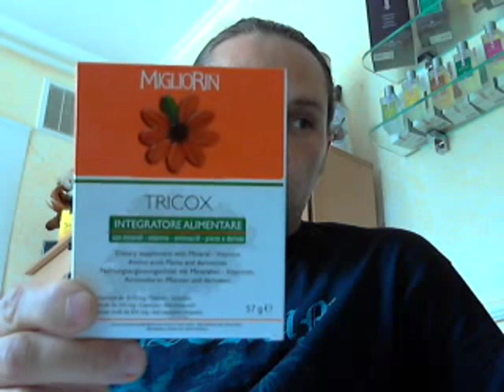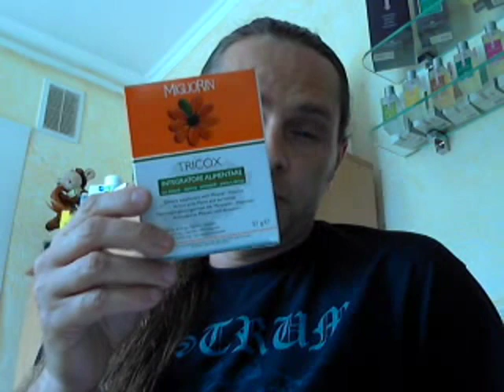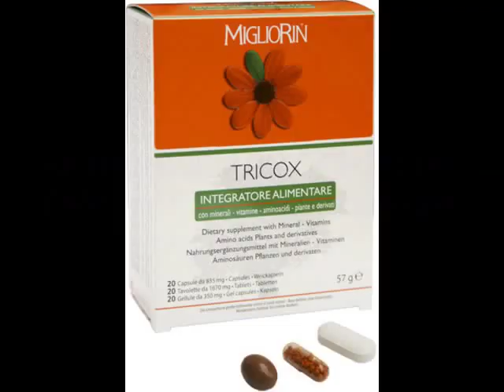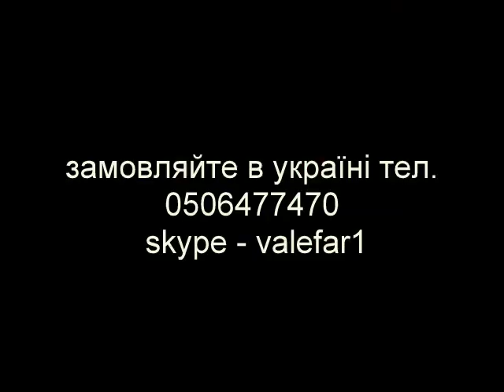трикокс. поради VOVASANA. проблеми волосся.